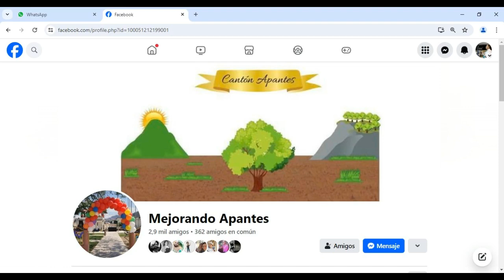12 de mayo de 2024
Demosle un apoyo a los amigos de Apantes Jutiapa, para que puedan asfaltar la carretera de acceso a su comunidad!